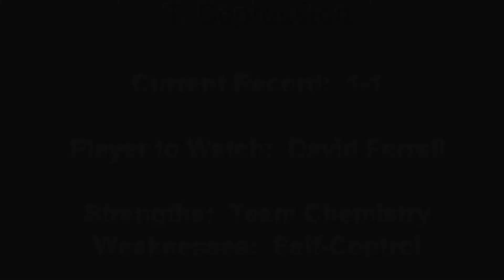RSHL B DIVISION FALL 2017 REAPERS Vs TROPICAL DEPRESSION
RSHL B DIVISION FALL 2017
REAPERS Vs TROPICAL DEPRESSION

Daniel Wilson's RSHL game of the week!
Game played on 9/24/17 at XL Sports Apex NC

Video, editing, and commentary by Daniel Wilson